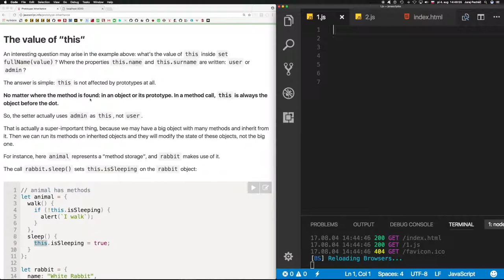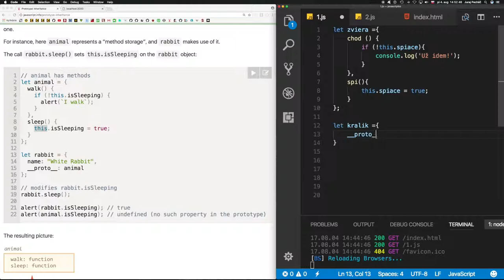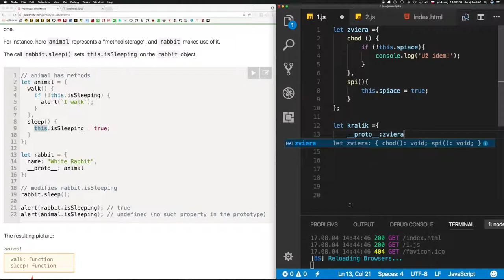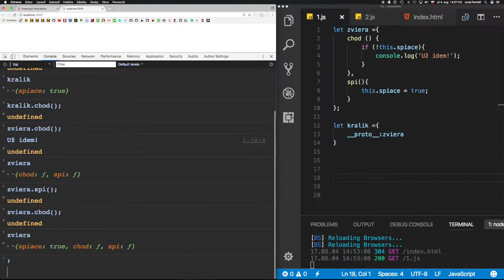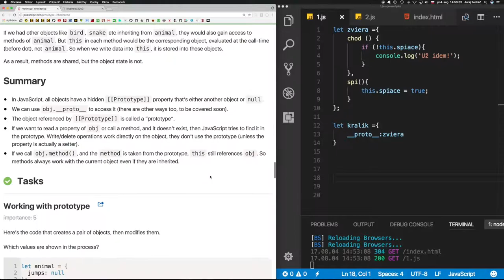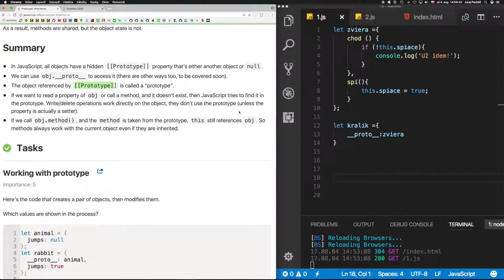673 🍋 1.7.3b 🍋 This v prototype ║JavaScript slovensky║ Programovanie s Yetim